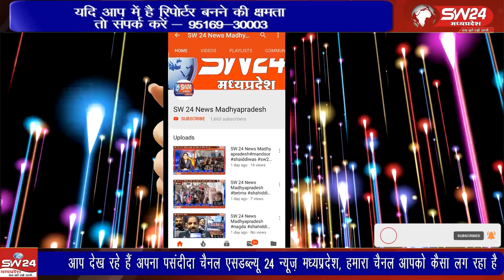खरगोन में मकर संक्रांति पर खरगोन नगर का गौरव दिवस हर्षाेल्लास और रंगबिरंगी आतिशबाजी के साथ मनाया गया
खरगोन में मकर संक्रांति पर खरगोन नगर का गौरव दिवस हर्षाेल्लास और रंगबिरंगी आतिशबाजी के साथ मनाया गया। नगर गौरव दिवस पर खरगोन शहर सहित कुंदा नदी के तट को दुल्हन की तरह सजाया गया। खरगोन से ब्युरो की रिपोर्ट